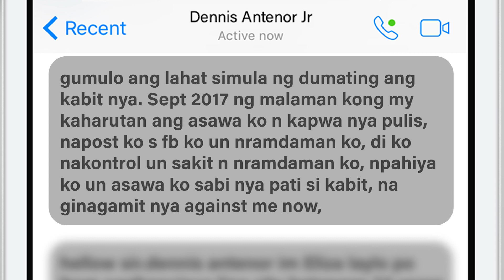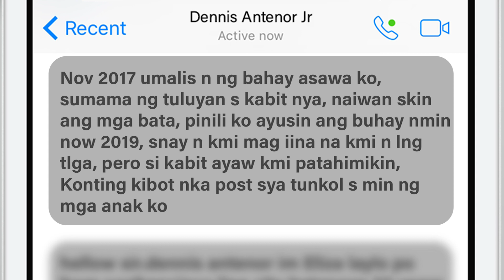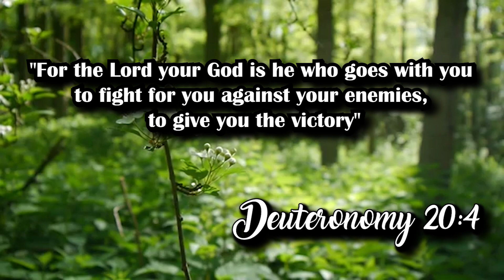SYA NG NAMBABAE, SYA PA TONG GALIT!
SINISIRAAN PA AKONG NG BABAE SA FB!